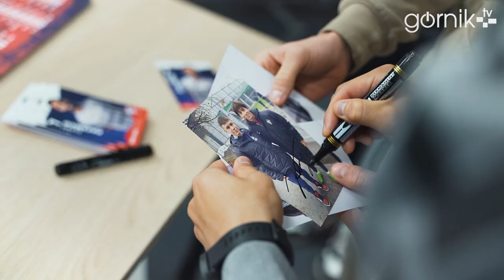Mikołajkowe spotkanie z Dani Pacheco i Kanji Okunuki w Sklepie Kibica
W przedświątecznym okresie, przed ostatnim w tej fazie przygotowań sparingiem, który Górnicy rozegrają w sobotę o godzinie 13 z Miedzią Legnica, Klub zorganizował spotkanie z naszymi fanami. Na spotkanie w mikołajkowej atmosferze udali się dwaj popularni zawodnicy Trójkolorowych, Dani Pacheco i Kanji Okunuki. Była to okazja do wspólnych zdjęć, zebrania autografów uścisków dłoni. Zawodnicy mieli także przygotowane drobne upominki dla Kibiców.